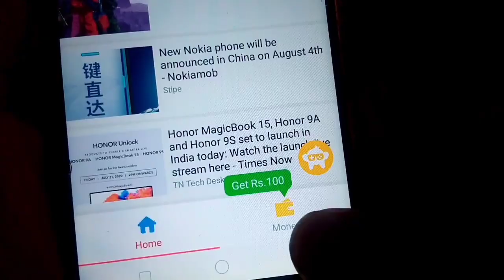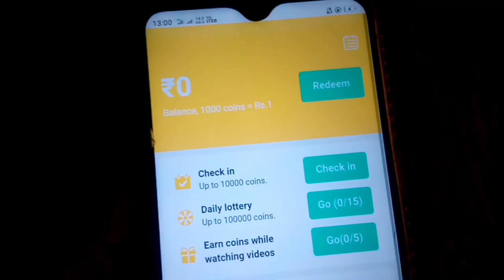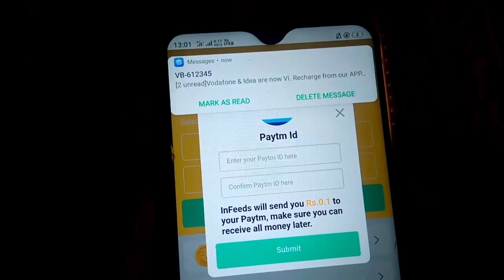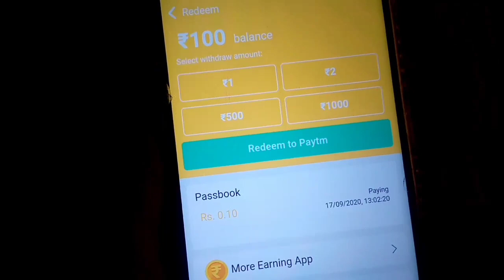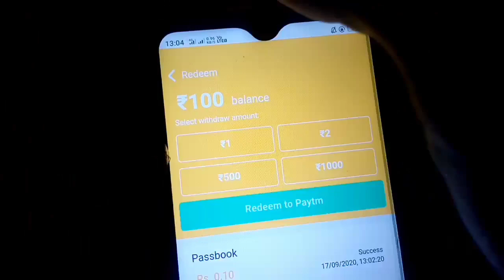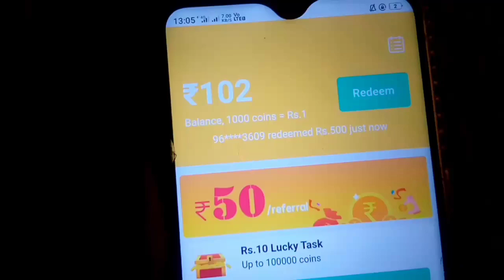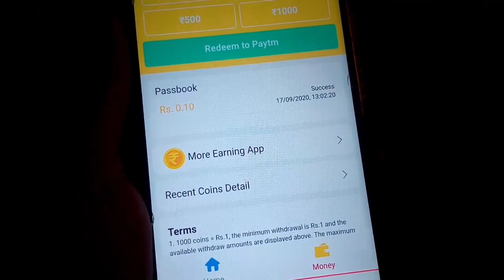₹2+ ₹2+ ₹2 Unlimited Free Paytm Cash Trick | New Earning App 2020 | ₹1 Rupees Minimum Redeem App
free recharge per no paytm, paytm reacharge, how to get paytm, free paytm cash, paytm official add money offer, Add money promo code official launch, paytm official offer, Paytm Promo Code,

👉Top SEARCH )) :-

Best Paytm cash earning app, New self earning app 2020, New Tasks earning app 2020 1Rs redeem New Apps, New App 2020, Instantly Paytm cash giving apps, Earn free paytm cash, earn money online, earn instant redeem app,

Play Game Earn ₹500 Paytm Cash Just in 5 Minute !! 5 Game ₹125 रुपये ! New Earning App 2019 1 Game ₹450 In 1 Second,Spin to earn 825 Per day,Spin And Earn Paytm Cash,Spin And Get ₹500,Spin And Get Paytm Cash, Play game And Get Per day ₹600 In 1 Second,How to Earn Paytm Cash Daily ,Spin And Get 500 Instant Live Proof,Spin New App,Spin App Ka Bap,100% Real App,Spin New App,How to earn money ,Self Earning App,Spin And Get 1800 Per day,1Spin 225 Rupye,Insta Cash,Instant money ,Spin Unlimited trick,Paytm Install Cash,Paytm Instant Cash,Spin And Get 500 Instant In Paytm.